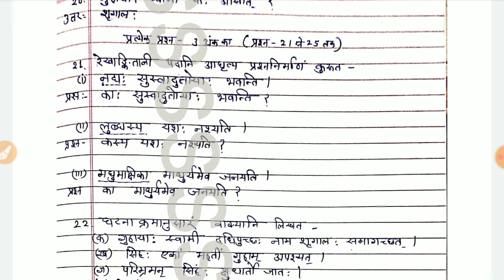कक्षा 8. अर्द्धवार्षिक परीक्षा 2021-22 संस्कृत पेपर class -8. ardhvarshik parikcha Sanskrit paper